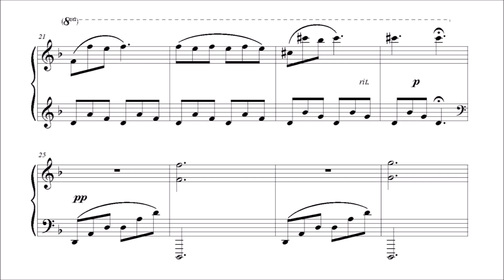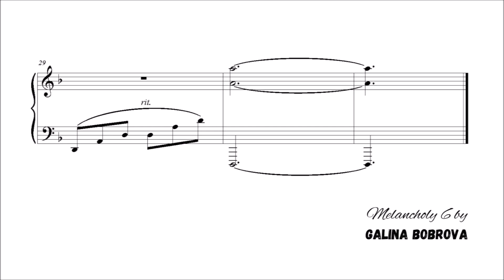Galina Bobrova «Melancholy 6» for piano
«Melancholy 6» by composer Galina BOBROVA (Kyiv, UKRAINE)